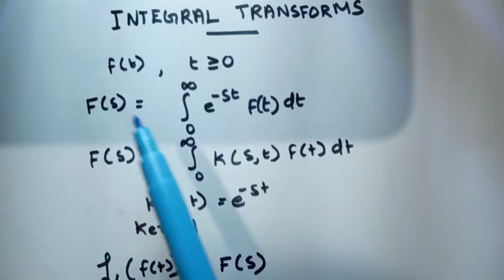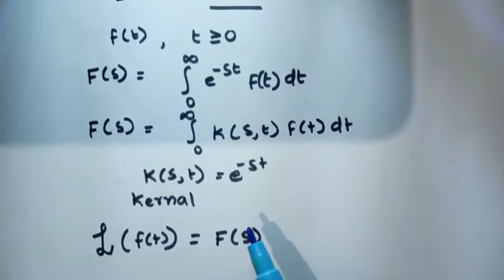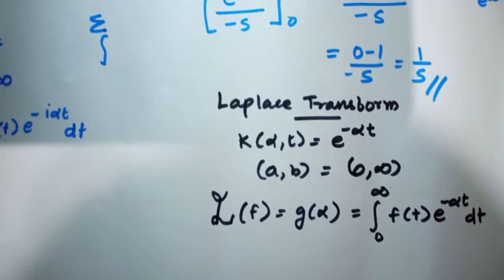Integral Transforms - Fourier, Laplace, Hankel & Mellin Transforms (Malayalam)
Msc Physics
Calicut University